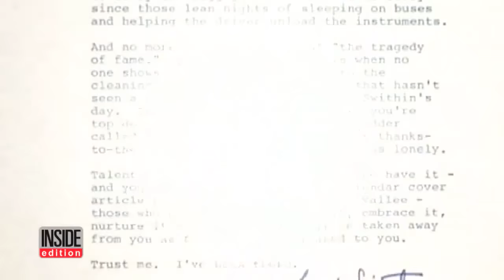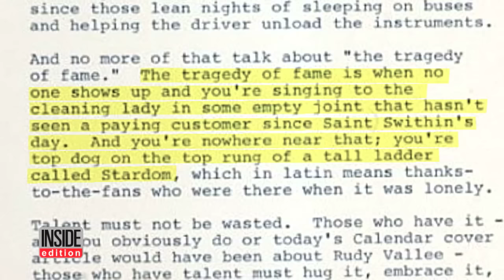Frank Sinatra Responds To George Michael's Fame Complaints After 1990 Interview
A letter from one iconic crooner to another has resurfaced more than 25 years after it was written. George Michael passed away this Christmas, but back in 1990 he reflected on fame and all the baggage that came along with it, telling the Los Angeles Times, "everybody wants to be a star. I certainly did, and I worked hard to get it. But I was miserable, and I don't want to feel that way again." Frank Sinatra wrote an open letter responding to the interview, which was also published in the paper.